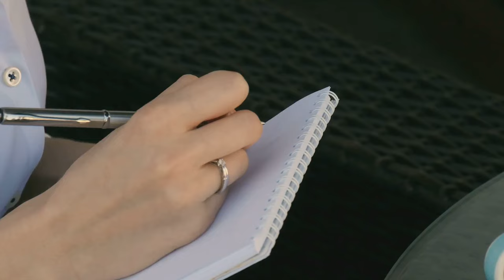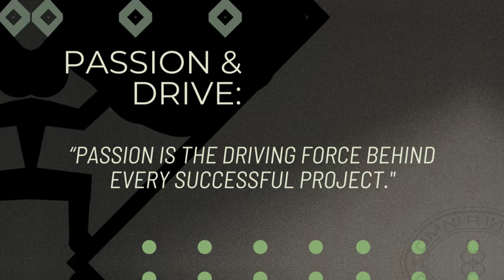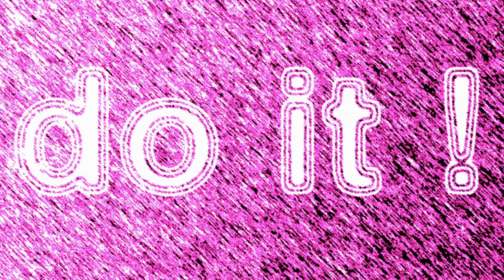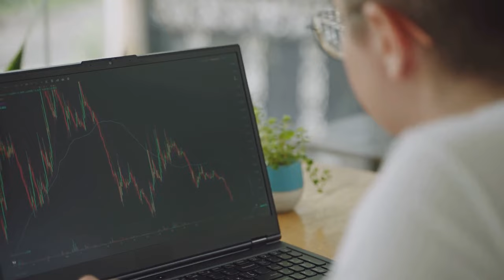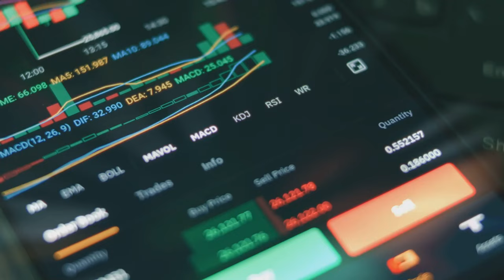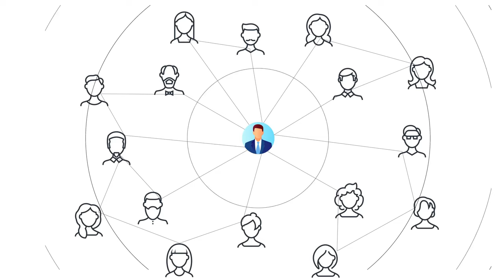15 Sentences to Make You Irresistibly Attractive! (Wealthy) Hacks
15 sentences that will make you more attractive than most:
1. Nurturing the art of being light-hearted and having fun, regardless of the circumstances, is an attractive skill.
2. People are attracted to people who don’t appear to be attached to specific outcomes.
3. When you’re overly self-conscious, you become less authentic and, therefore, less attractive.
4. Have a clear understanding of what positive change you want to make in the world, and let this energize you more than needing approval from anyone.
5. Use power poses and crazy, fun monkey dancing to prime the body for attractive confidence.
6. Focusing more on listening than speaking will set you apart.
7. Withholding information about yourself, and not continually blabbering, will increase your sense of mystery, which is attractive.
8. Don’t change yourself just to please someone else, but don’t be overly cold, either.
9. Instead of trying to calm yourself down, focus on calming others.
10. Ask unique questions that few ask to set yourself apart and get the other talking.
11. Soften your face and open your body language so you don’t appear so intense.
12. Attraction is closely rooted to confidence — and to be confident, you need to stop trying to be confident and just enjoy yourself.
13. Be willing to challenge and occasionally tease other people so you don’t come across as a boring average Joe who uses ‘niceness’ as a manipulative tool to get what he wants.
14. Stop waiting for validation, and bring your own relaxed energy.
15. Finding a way to be genuinely interested in other people will boost your confidence and make others more interested in you.

OUTLINE:
00:00:00 Intro
00:00:59 Nurturing the Art of Being Light-Hearted
00:01:53 Detachment is Key
00:02:35 Ditch the Self-Consciousness
00:03:47 Ignite Your Inner Drive
00:04:59 Unleash Your Inner Monkey
00:06:20 Become a Master Listener
00:07:14 Cultivate an Air of Mystery
00:07:58 Be Authentic, Not a Chameleon
00:08:47 Be the Calming Presence
00:09:43 Stand Out with Your Questions
00:10:39 Relax, You're Not in a Business Meeting!
00:11:29 The Confidence Conundrum
00:12:18 Embracing Playful Challenge
00:13:12 Stop Waiting for Validation!
00:13:43 Be Interested, Be Interesting
00:14:21 Outro